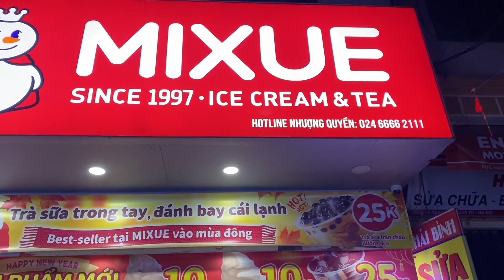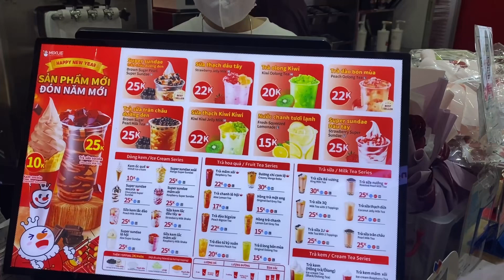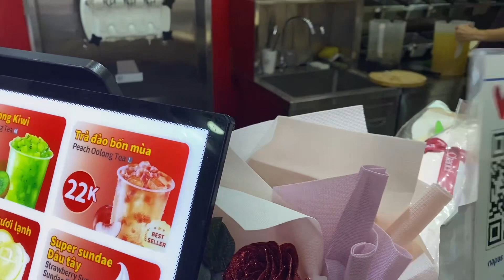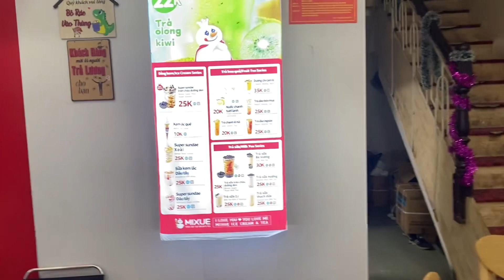ĐÊM GIAO THỪA ĐƯA CÁC BÉ ĐI ĂN KEM MIXUE- KEM NGON BỔ RẺ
CHÚC QUÝ VỊ LUÔN VUI KHOẺ - HẠNH PHÚC VÀ MAY MẮN